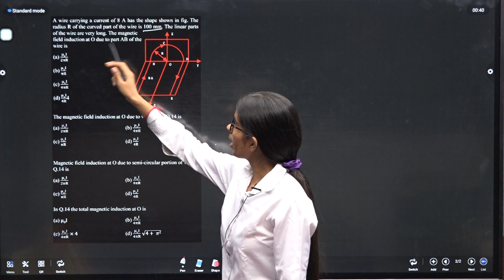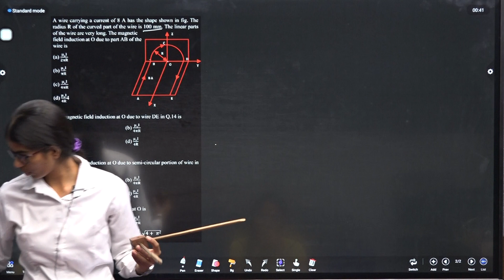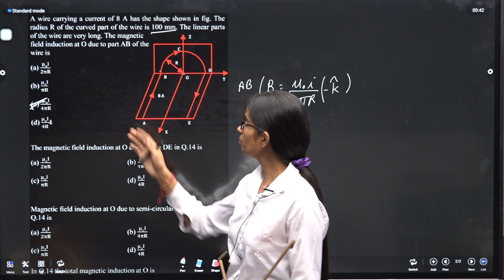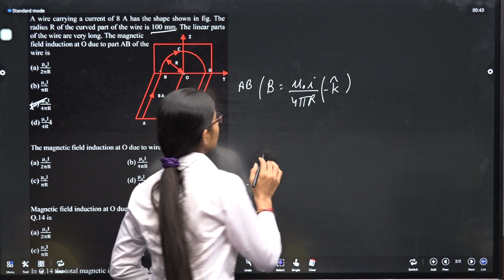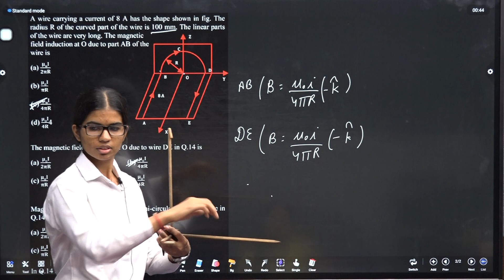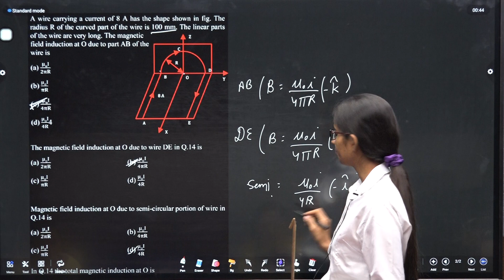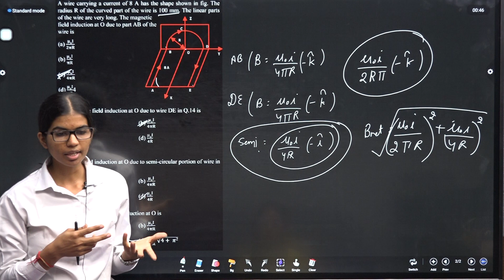EM DPP 01&02 Q14TO17 A wire carrying a current of 8 A has the shape shown in fig. The radius R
A wire carrying a current of 8 A has the shape shown in fig. The radius R of the curved part of the wire is 100 mm. The linear parts of the wire are very long. The magnetic
 field induction at O due to part AB of the
 wire is
 (a) μ0I/2πR
 (b) μ0I/πR
 (d) μ0I/4R4
 The magnetic field induction at O due to wire DE in Q.14 is
 (a) μ0I/2πR   (b) μ0I/4πR
Magnetic field induction at O due to semi-circular portion of wire in Q.14 is
 the total magnetic induction at O is
 (a) μ0I   (b) μ0I/4πR